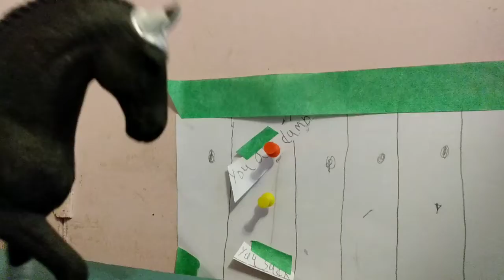School time!!!!! schleich part 1